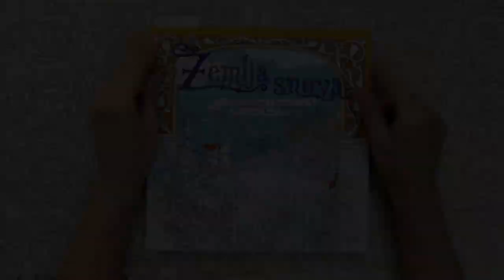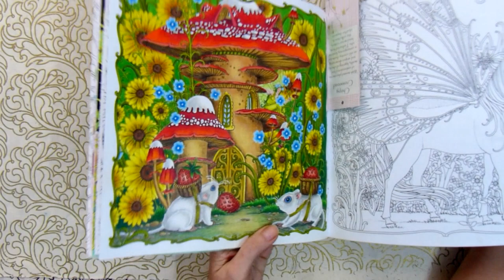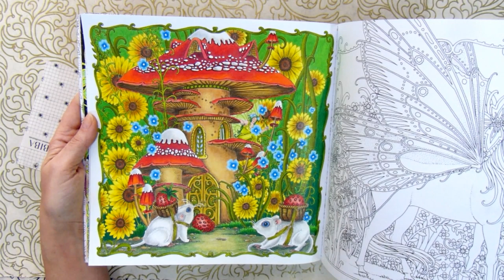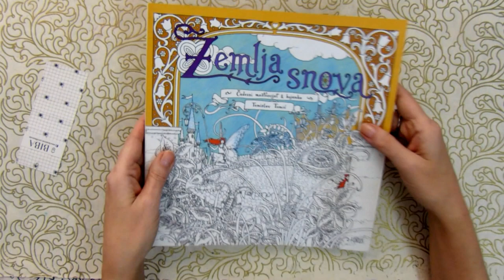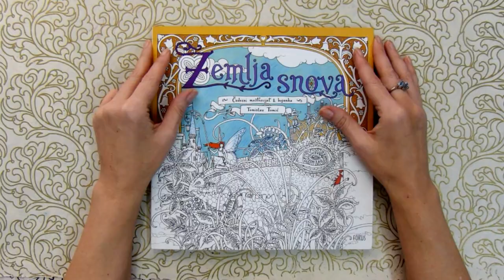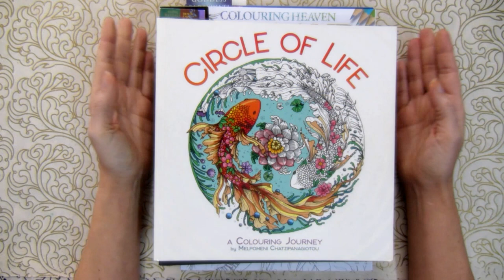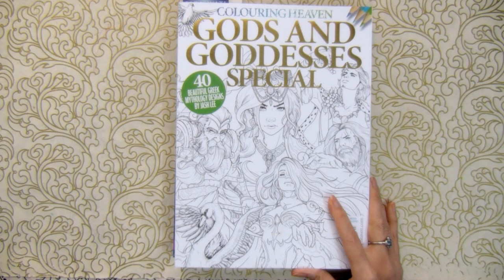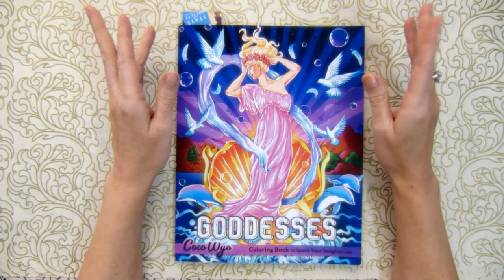Find and Color 2 week 15: strawberry/ Adult coloring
Do you have that many adult coloring books that you get overwhelmed and can't decide which illustration to color next? Or maybe you don't feel enough motivated to color on your own? Then my weekly coloring challenge Find and Color is for you. Every week I draw a new prompt for coloring during the coming week and everyone are supposed to find this object in an illustration and color that illustration. The object doesn't need to be big or main object of the picture. It should just be there, the point is to find it! It doesn't matter whether you are a beginner colorist or an advanced one, everyone can join and have fun. To participate send me your completed work on my email till Saturday - in this case your work will be featured in the Sunday video. Don't forget to mention the book's title, artist's name and your name. You can also just post your work on instagram using findandcolor and tagging me @olgacoloring (but in this case the work won't be included in the video).